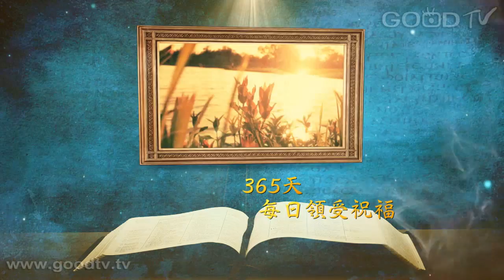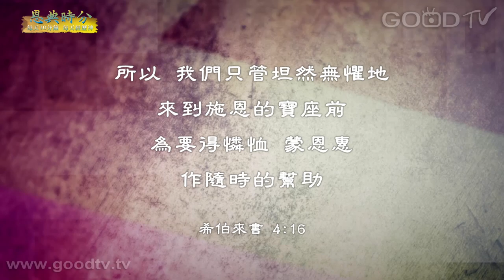恩典時分~人物系列-以利亞(32)神體恤人的軟弱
每天10分鐘，每天經歷神。金句：所以，我們只管坦然無懼的來到施恩的寶座前，為要得憐恤，蒙恩惠，作隨時的幫助。(希伯來書4:16) 以利亞和我們一樣，他有軟弱、有難處。保羅說：自以為站立得穩的人要謹慎。但神體恤我們的軟弱，祂用愛把我們挽回來。並照著我們的本相接納我們。所以，我們可以坦然無懼來到祂的施恩寶座前，為得恩典及應時的幫助。

No Not One - 曾增譯
是祢的愛 - 讚美之泉